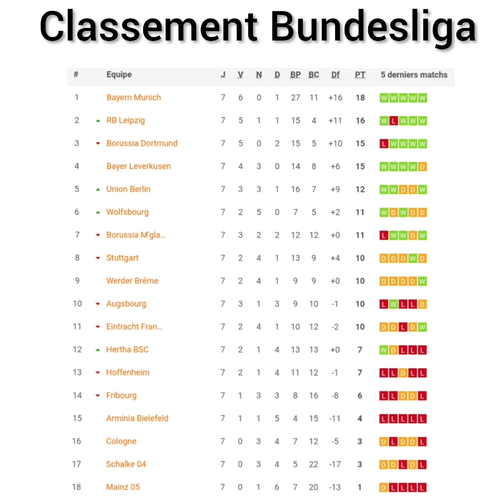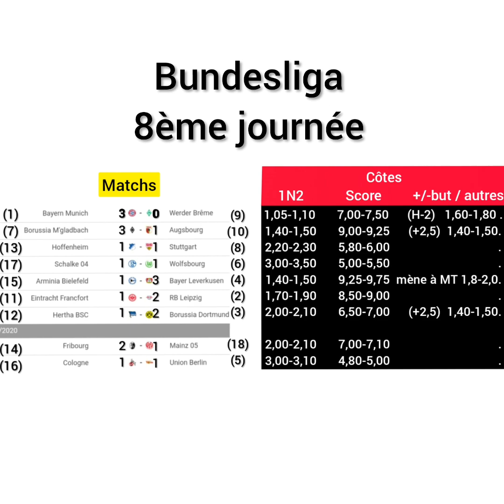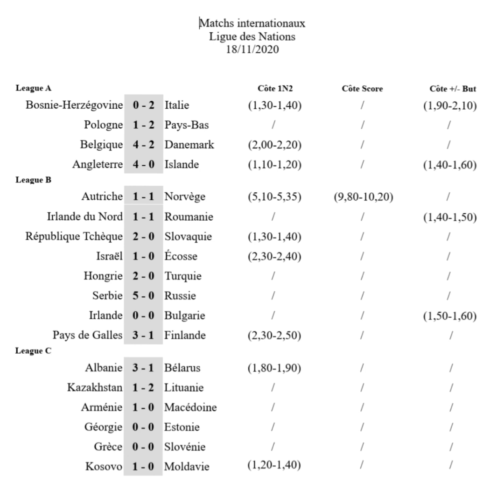Pronostics Foot Bundesliga 8ème journée Bayern-Breme/H.Berlin-Dortmund...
Bundesliga 8ème journée